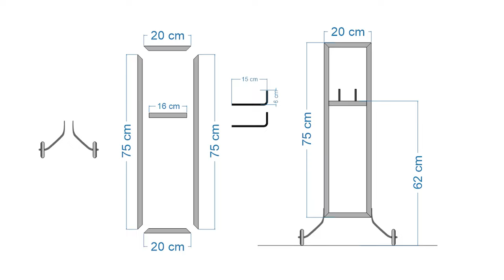Gas cylinder trolly using old bicycle supporting wheel